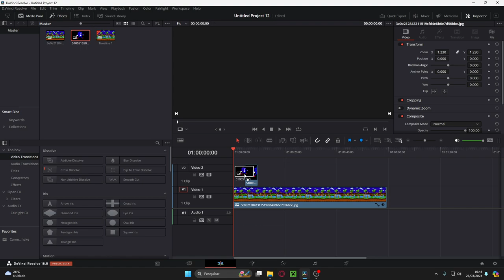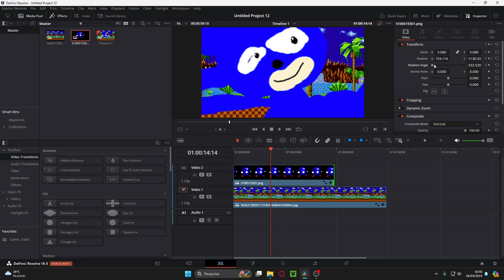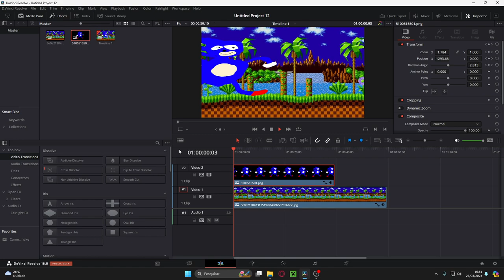como mover e redimensionar imagens no davinci resolve tutorial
um tutorial de como mover redimensionar girar e distorcer imagens